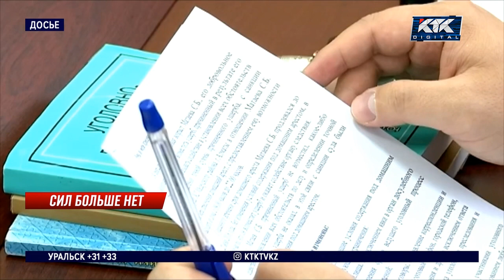Домашних тиранов начали наказывать без заявления в полицию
Наказание семейным дебоширам ужесточили в Казахстане. Домашних тиранов за насилие в семье могут привлекать к ответственности даже без заявления в полицию.